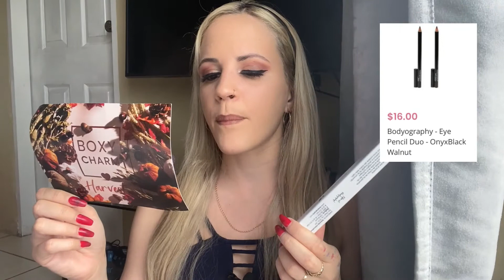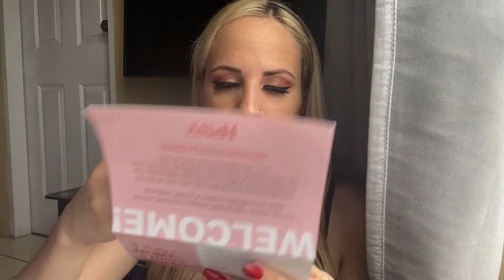BOXYCHARM-IPSY (NOVIEMBRE Y DICIEMBRE)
HOLA mis Amores les traigo un unboxing super atrasado de la Boxycharm y también la Ipsy de los meses de Noviembre y Dicembre, les pido disculpas por el atraso, veanlo hasta el final, les anuncio un pequeño Sorteo y espero que participen, bueno fueron productos buenisimos los de estos meses, dejenme dicho en los comentarios que tipo de videos desean ver, los quiero un mundial.